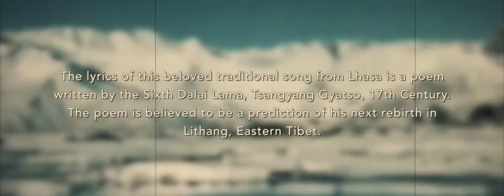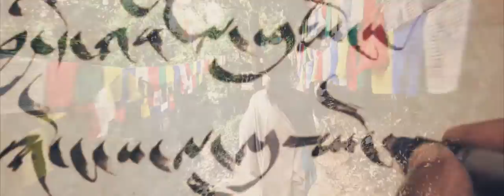Techung White Crane Official Video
Tibetan song: Nangma Ama Leho, White Crane
Artist: Techung
Lyric: Sixth Dalai Lama

Credits:
Musicians:
Tashi Sharzur: Dranyen, traditional lute, Lingbu, bamboo flute, Piwang, small fiddle
Tsering Phuntsok: Gyudmang, Hammered Dulcimer

Actors:
Nawa Kyipo: Flute player
Tenzin Norbu: Dranyen Player
Thinley Chomphel (Mission Khawa) : Piwang player
Tenzin Wangdak : 7th Dalai Lama Kelzang Gyatso

Creative Director: Sisa Salgado
Camera: Sonam Wangdue
Video Editing: David Navarro
Tibetan Calligraphy: Jamyang Dorjee Charishar
English Translation: Bhuchung D. Sonam

Archival Images:
Old Tibet from The Lost World of Tibet by British Film Institute (youtube)
Flying Cranes 1 By Japan Video Topics
Flying Cranes and the mountain By Flying Cranes.Amazing Video (youtube)
Monastic Dancing by Dance Road Project Archival

Location:
Nangal Dam, Himachal Pradesh, India
Nechung Monastery, Dharamsala

Special Thanks:
Tibetan Institute of Performing Arts
Nechung Monastery
The Dance Road Project

ནང་མ་ཨ་མ་ལེ་ཧོ།
གླུ་བ། བཀྲས་ཆུང་།
དབྱངས། སྲོལ་རྒྱུན།
ཚིག།  ༧རྒྱལ་མཆོག་ཚངས་དབྱངས་རྒྱ་མཚོ།

རོལ་ཆ་བ།
ཤར་ཟུར། གླིང་བུ། སྒྲ་སྙན། པི་ཝང་།
ཚེ་རིང་ཕུན་ཚོགས། རྒྱུད་མང་།

འཁྲབ་སྟོན་པ།
གླིང་བུ་བ། སྣང་བ་སྐྱིད་པོ།
སྒྲ་སྙན་བ། བསྟན་འཛིན་ནོར་བུ།
པི་ཝང་བ། འཕྲིན་ལས་ཆོས་འཕེལ།

སྐུ་ཕྲེང་བདུན་པ་སྐལ་བཟང་རྒྱ་མཚོ། བསྟན་འཛིན་དབང་གྲགས།

པར་པ། བསོད་ནམས་དབང་ཕྱུག
བརྙན་པར་སྒྲིག་སྦྱོར་བ། དྲེ་ཝིདྲི། ན་ཝ་རོ།
བོད་ཡིག་རིག་རྩལ་བ། ལྕགས་རི་ཤར་འཇམ་དབྱངས་རྡོ་རྗེ།

དམིགས་བསལ་ཐུགས་རྗེ་ཆེ་ཞུ།
བོད་ཀྱི་ཟློས་གར་ཚོགས་པ།
གནས་ཆུང་གྲ་ཚང་།
སི་ས་སལ་ག་དོ།